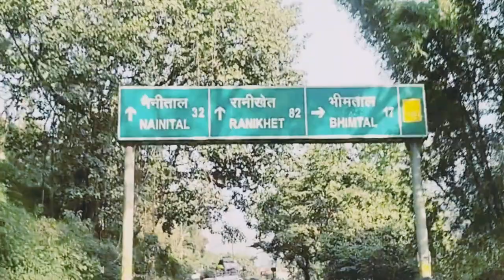my second vlog 🚙🚘with नैनीताल🌁(‎@RJVLOG1439 my myfirstvlog mysecondvlog mysecondvlogvideo 2023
my second vlog 🚙🚘with नैनीताल🌁(‎@RJVLOG1439

plz friends and family members mujhe support kare ki aage Mai aisi video aapko dete rahuthankyou 🙏🙏🙏♥️♥️